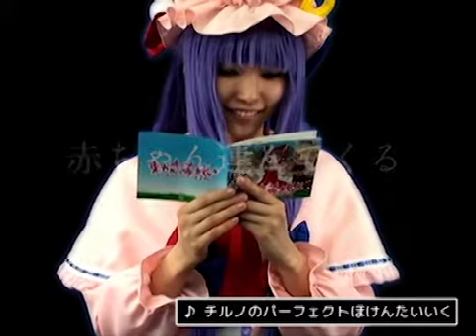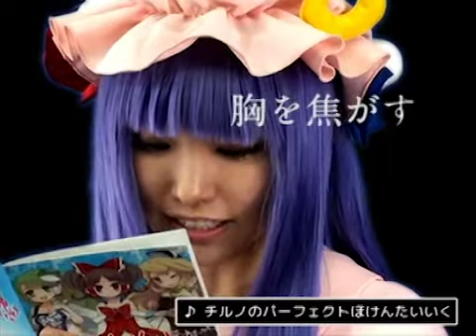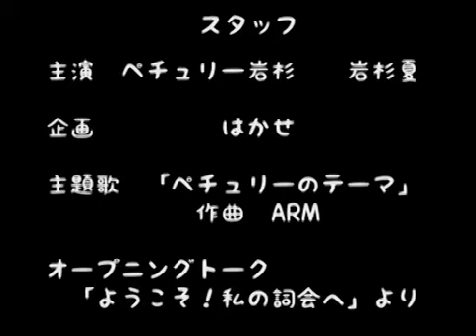【イオシス】第１回 ペチュリー岩杉の詞会【朗読してみた】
みんな大好きペチュリーが詞を読んでくれる会を開いてくれたよ！
その名も「ペチュリー岩杉の詞会」

第一回の題材は「チルノのパーフェクトほけんたいいく」（「東方恋苺娘＋」収録）
　原曲：『東方紅魔郷』より「おてんば恋娘」
　編曲：ARM / 作詞：夕野ヨシミ / ボーカル：miko (Alternative ending)
　原曲は「上海アリス幻樂団」のZUN氏によって作曲されたものです。

楽しんでいってねー

第１回　ペチュリー岩杉の詞会「チルノのパーフェクトほけんたいいく」（「東方恋苺娘＋」収録）
第２回　ペチュリー岩杉の詞会「be in love with you」（「東方浮思戯革命」収録）
第５回　ペチュリー岩杉の詞会「或る愛のプライスレス」（「東方云符不普」収録）